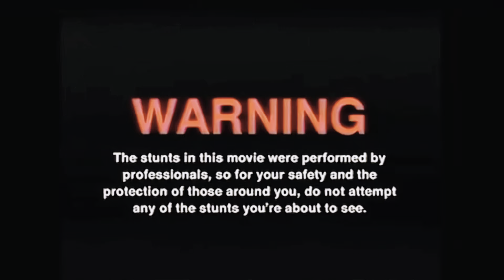Smoking it up in Oregon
Crazy ass road trip ngl, from getting pulled over to getting tattoos this trip was nothing but